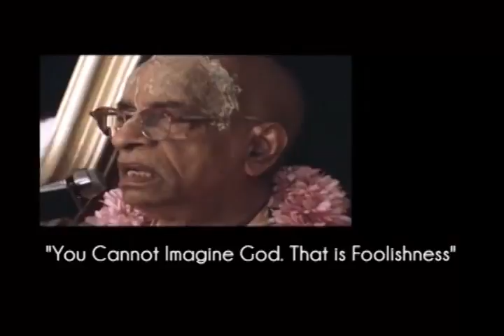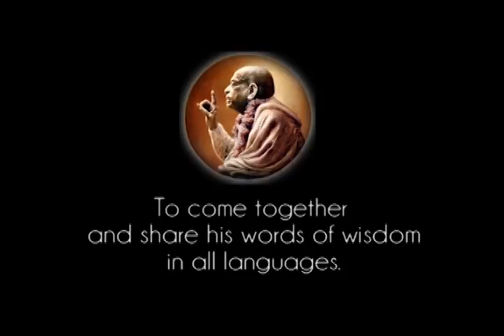Prabhupada 0721 Du kan inte föreställa dig Gud Det är dårskap